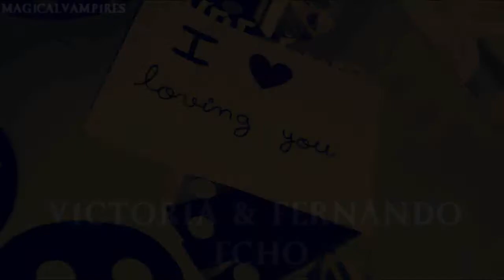Victoria & Fernando II ECHO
Numer Two Video About Victoria Azarenka & Fernando Alonso.